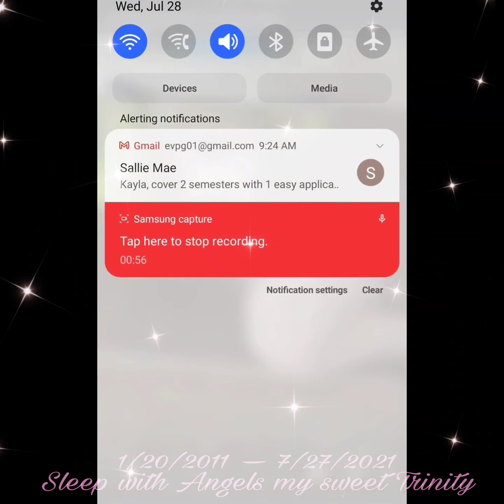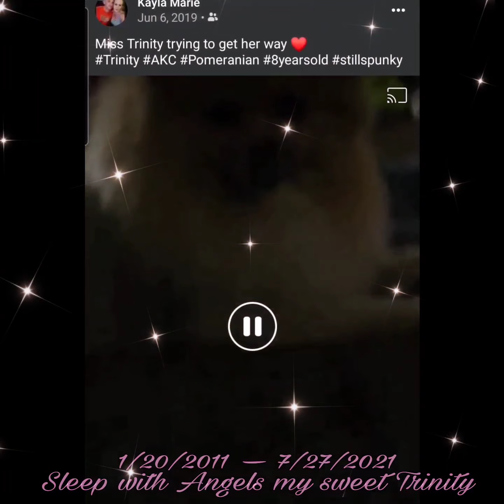Tribute to Trinity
On 7/27/2021 AKC Trinity the Supersonic Pom left this world, Trinity was loved and lived a joyful life. Sleep with angels my sweet Trinity.